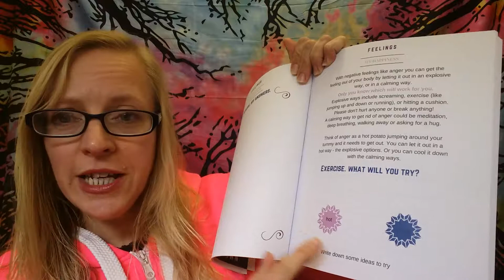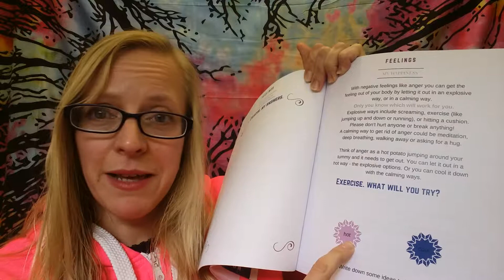How to deal with anger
Watch this video to help you cope with anger, plus your son/daughter's anger.